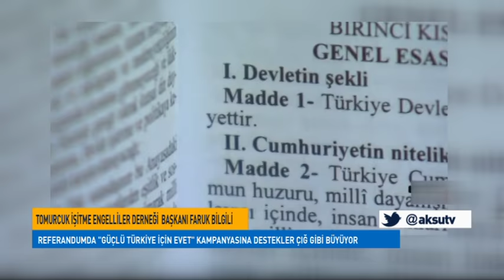Referandumda "Güçlü Türkiye İçin Evet" Kampanyasına Destekler Çığ Gibi Büyüyor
Anayasa Değişikliği Referandumuyla İlgili Sosyal Medyada Başlayan "Güçlü Türkiye İçin Evet" Kampanyasına Destekler Çığ Gibi Büyüyor...